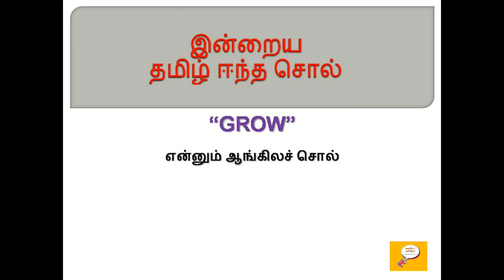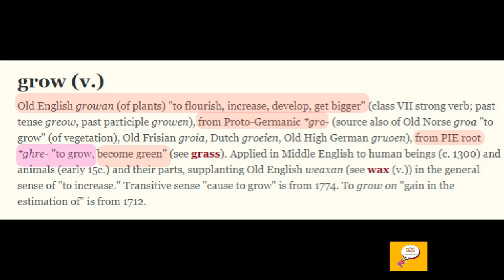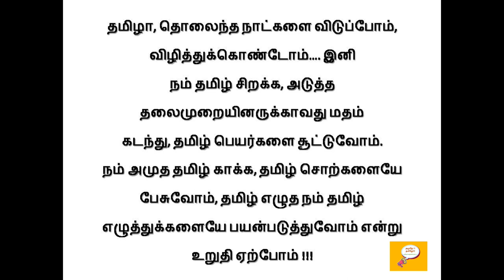தமிழ் ஈந்த சொல் - 32 (GROW) / Etymology of GROW / Root words from Tamil - 32 (GROW)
Etymology for GROW
Etymology of GROW
Word Origin of GROW
Root word for GROW
GROW வேர் சொல்லாய்வு